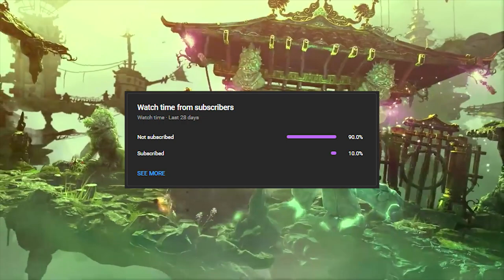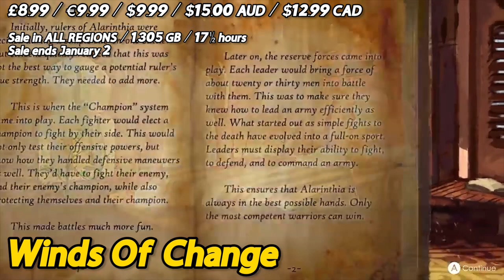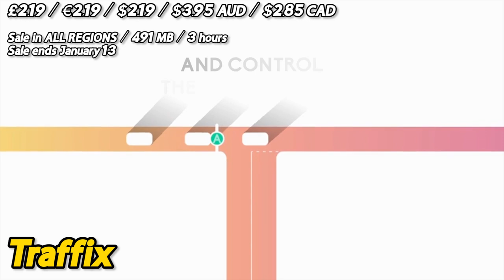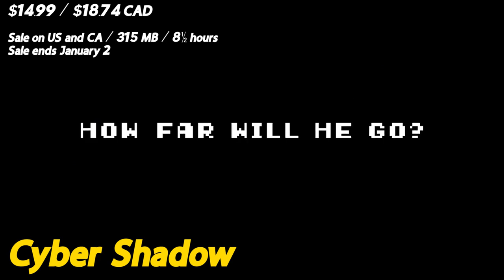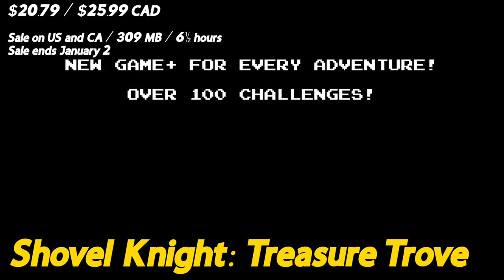NEW Nintendo Switch Eshop SALE #36 (Shovel Knight, Trine, Loop Hero, Faeria, Underhero, and more!)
This video is about 21 Nintendo Switch eShop sales you should take advantage of right now. We recommend these games because they are a bargain for the price. Games can be installed and played on your Nintendo Switch, Nintendo Switch LITE, and Nintendo Switch OLED. More eShop sale videos are on the way.

00:00 INTRO
00:35 Endling - Extinction is Forever
01:17 Underhero
02:02 Signs of the Sojourner
02:41 Unpacking
03:32 Winds Of Change
04:02 The Jackbox Party Pack 9
04:37 Traffix
05:11 Cyber Shadow
05:55 The Longing
06:30 Shovel Knight: Treasure Trove
07:06 Shovel Knight Pocket Dungeon
07:45 Mark of the Ninja: Remastered
08:21 Cuphead
08:56 Bug Fables: The Everlasting Sapling
09:26 Faeria
10:01 Pillars of Eternity: Complete Edition
10:34 Loop Hero
11:14 Shovel Knight: Specter of Torment
11:45 Fuga: Melodies of Steel
12:15 Shovel Knight: King of Cards
12:45 Shantae: Half-Genie Hero
13:15 Astalon: Tears of the Earth
13:51 The Kids We Were
14:22 Chicken Police – Paint it RED!
14:56 Lovers in a Dangerous Spacetime
15:27 Return of the Obra Dinn
15:56 The Last Friend
16:23 Vitamin Connection
16:56 The Legend of Heroes: Trails of Cold Steel IV
17:34 Trine 2: Complete Story
18:10 OUTRO